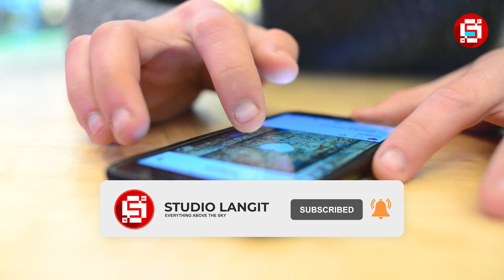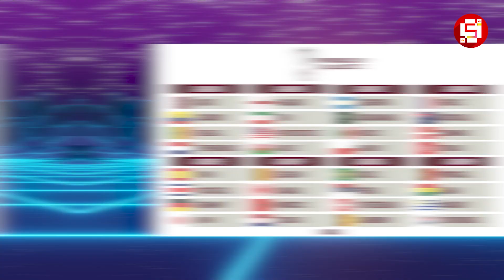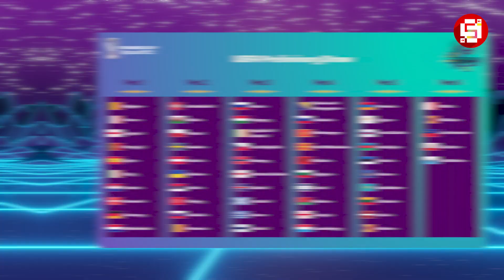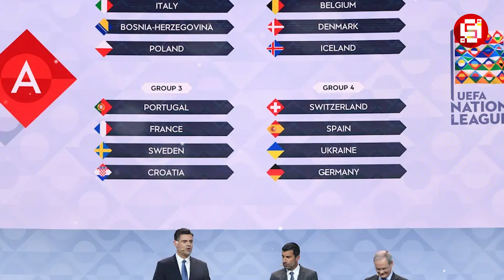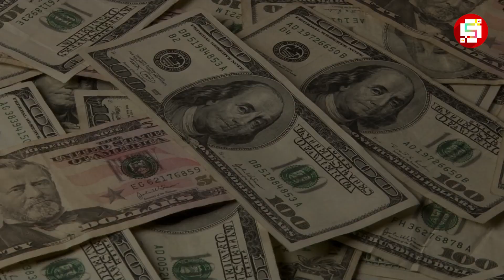TERNYATA INI ALASANNYA !!!!Mengapa Benua Eropa Punya Wakil Terbanyak Di Piala Dunia ?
Piala Dunia 2022 tak lama lagi akan bergulir nih Studio Lovers. Turnamen empat tahunan paling prestisius di muka bumi ini, akan digelar di Qatar. Berbeda pada pelaksanaan edisi sebelumnya, Piala Dunia 2022 digelar menjelang akhir tahun. Yakni pada 20 November 2022 mendatang.

Seperti biasanya Studio lovers, benua Eropa atau UEFA masih menjadi konfederasi dengan wakil terbanyak dengan 13 negara, disusul AFC dengan 6 negara, CAF 5 negara, serta CONCACAF dan CONMEBOL yang masing-masing mengirim 4 negara. Hal ini lah studio Lovers, tentu saja menjadi pertanyaan, mengapa Eropa mendapat jatah terbanyak? Jumlah yang tak seimbang ini tentu membuat banyak orang merasa kebingungan. Rupanya Studio lovers, ada alasan mengapa jumlah peserta Piala Dunia terbanyak dari Eropa.